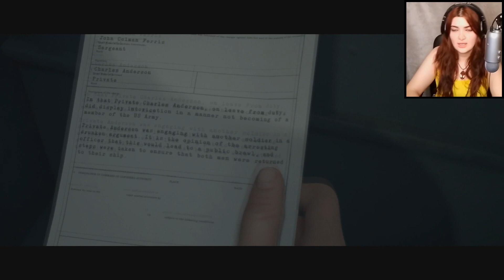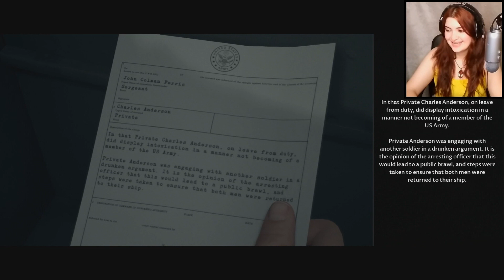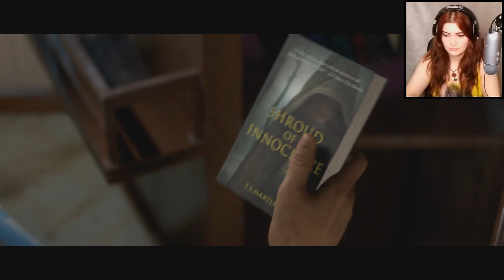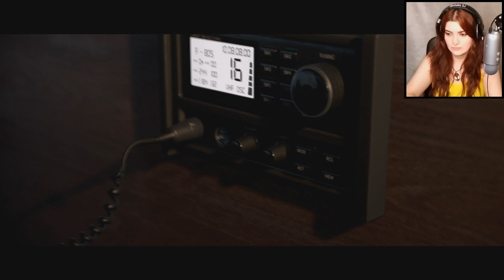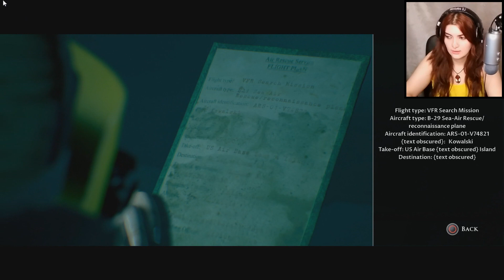Saving Everyone - MAN OF MEDAN Gameplay Walkthrough Part 1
Saving Everyone MAN OF MEDAN Gameplay Walkthrough Part 1 - Let's Play The Dark Pictures MAN OF MEDAN.

We're finally playing MAN OF MEDAN! And I will try my best to save everyone and aim for the good ending!

MAN OF MEDAN - Full Game Walkthrough (BEST CHOICES)
Can I Keep Everyone Alive?  Let's Play The Dark Pictures Man of Medan Gameplay Part 1
MAN OF MEDAN (THE DARK PICTURES) Walkthrough Gameplay Part 1 - INTRO (FULL GAME)